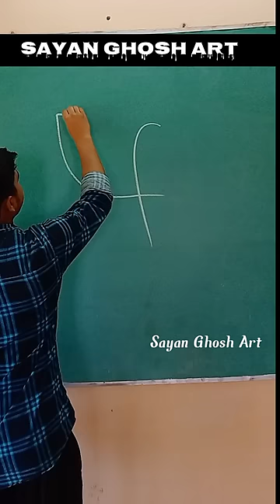f=fish 🐟shorts youtubeshorts drawing painting easy ashortaday youtuber youtube beautiful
f=fish drawing
simple fish
colour fish
fish drawing for beginners
kaise fish drawing sikhen
jaldi fish drawing sikhen
kids drawing
draw and colour fish step by step

best regard
Sayan Ghosh art